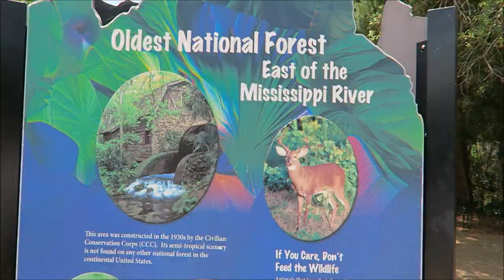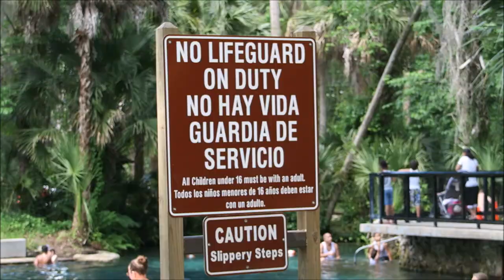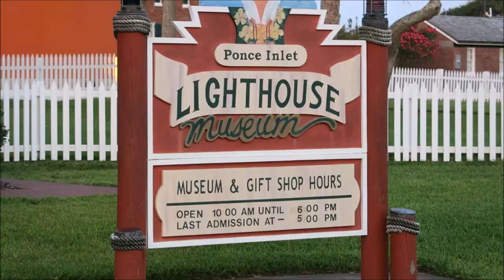WE FOUND A MILITARY BOMBING RANGE!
1. Tom Misch - The Journey
2. Ben Murray Smith - Question